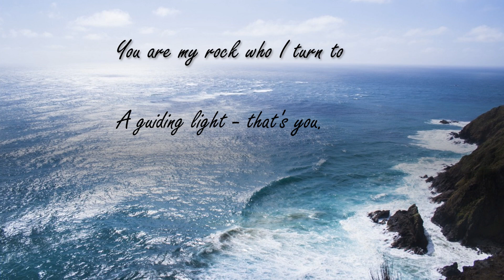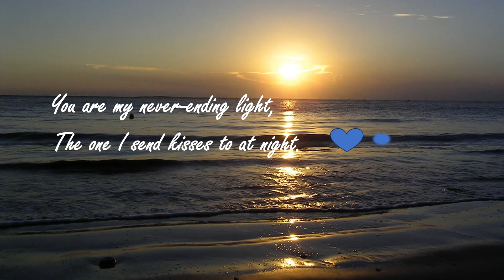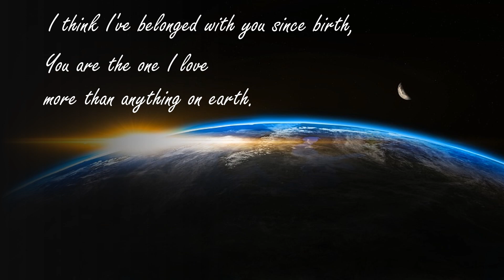My Special Friend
This is a love lyric/poem for a special friend.  Please share if you would like to pass this to your special friend.  This poem was first uploaded to Poems from the Heart and has been reworked for this channel.  All my poems are original, copyrighted, and I do not send them to social media sites.
(c) 2024 Poems by Juliexx for (c) 2023 Poems from the Heart